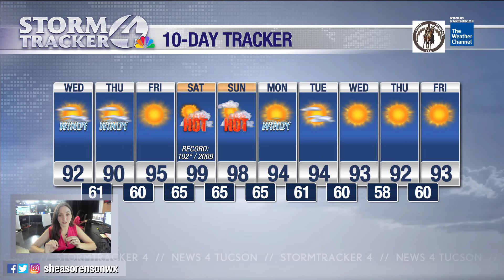Wind picks up a bit more today and temperatures drop...